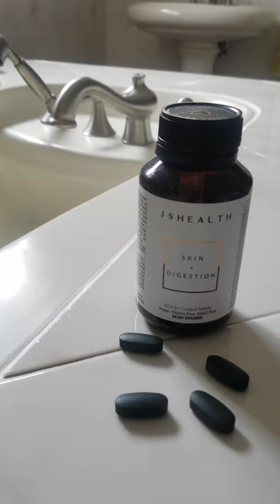Crazy Tan in a bottle#tan#skin#supplements